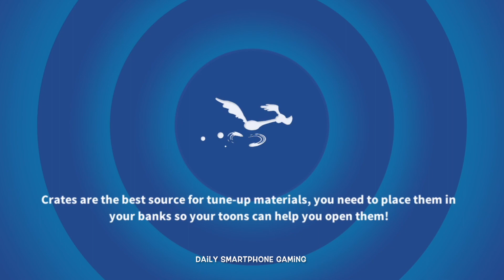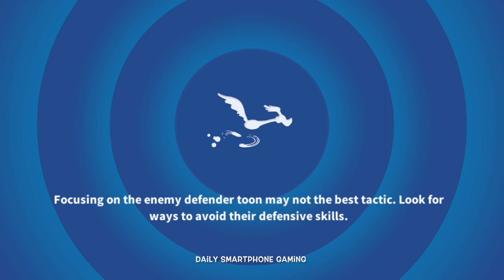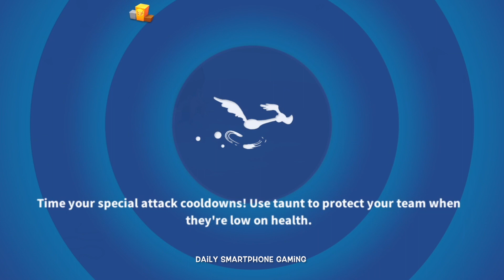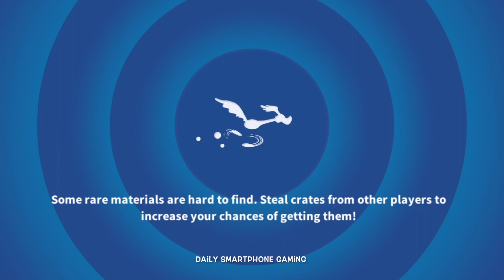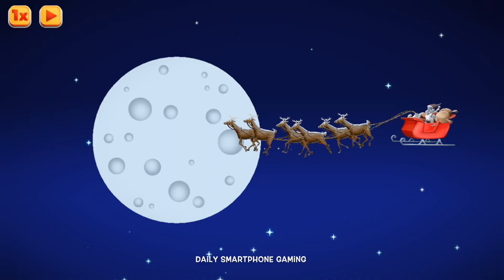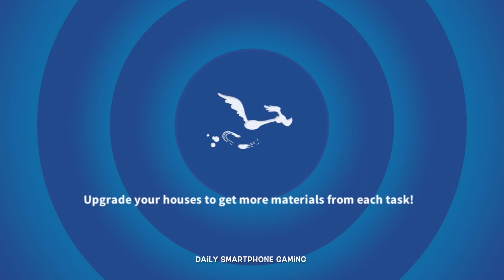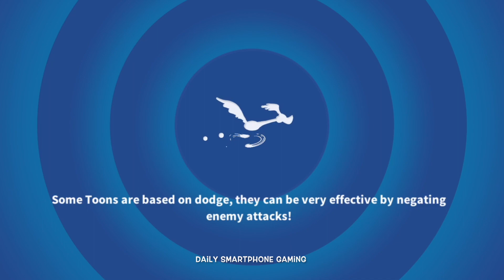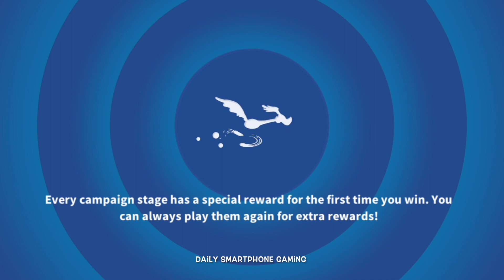OLD Looney Tunes World of Mayhem PART 43 Gameplay Walkthrough - iOS / Android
Pre-register today and get access to an EXCLUSIVE Showbiz Daffy Crate, including RARE Showbiz Daffy Toon Pieces, Dynamite, Anvils, and Gold when Looney Tunes World of Mayhem releases worldwide! Download the game and complete the tutorial on Android within 48 hours after commercial launch to get access to this Daffy Crate Swag.